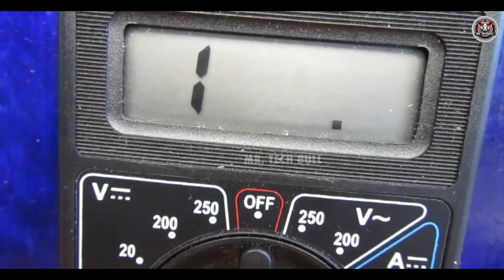फैक्ट्री में कैसे बनते हैं "Vacuum Cleaners" ? How are "Vacuum Cleaners" made in Factory?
Video Title : फैक्ट्री में कैसे बनते  हैं "Vacuum Cleaners" ? How are "Vacuum Cleaners" made in Factory?
Language  : Hindi